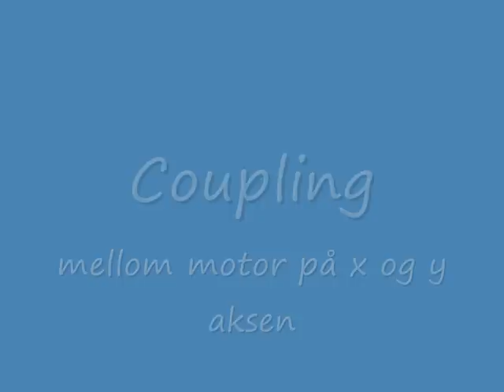homemade cnc routing copulings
Milling of new coupling to my X and Y axis
Sorry for my bad English in the video ;)